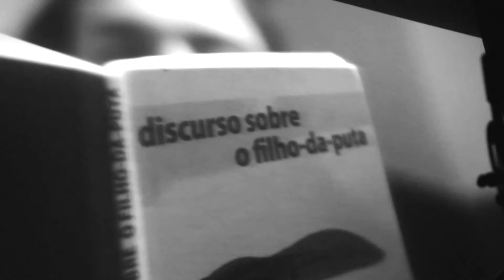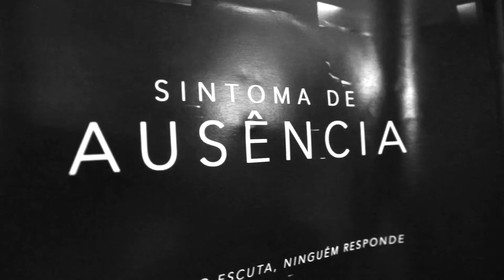Ante-estreia "Sintoma de Ausência"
Aqui fica um pequeno vídeo do que foi a ante-estreia da curta-metragem "Sintoma de Ausência" no passado dia 9 de Maio no Musicbox em Lisboa.